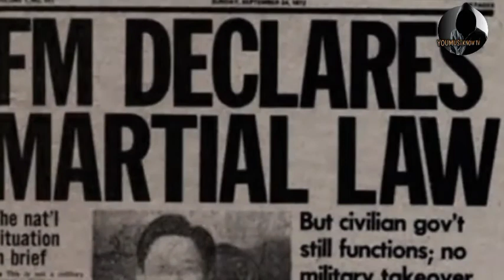unang public execution sa pilipinas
Lim Cheng ang unang tao na binitay na isinapubliko sa kasaysayan ng pilipinas ,